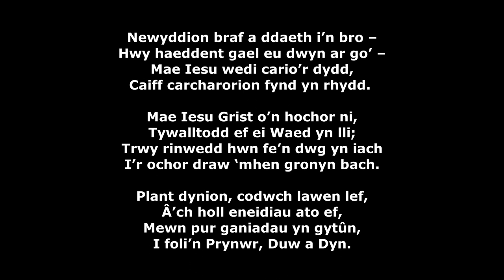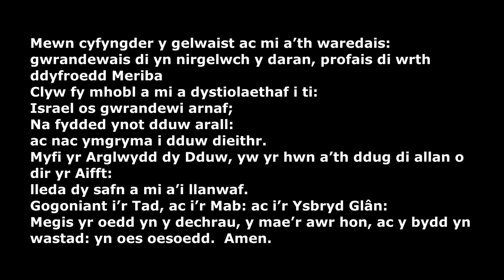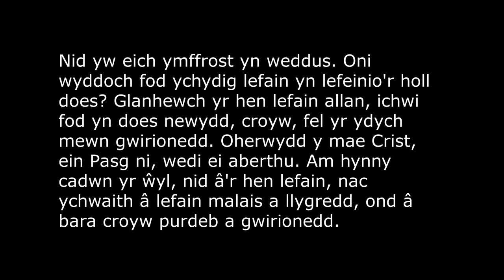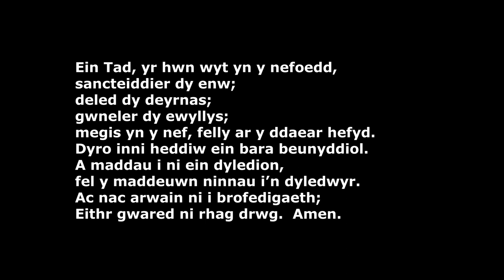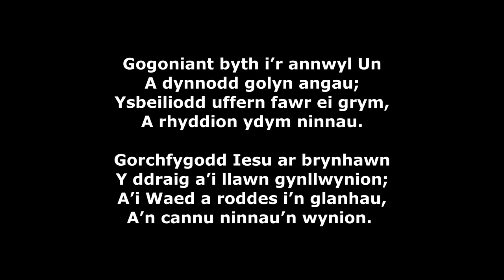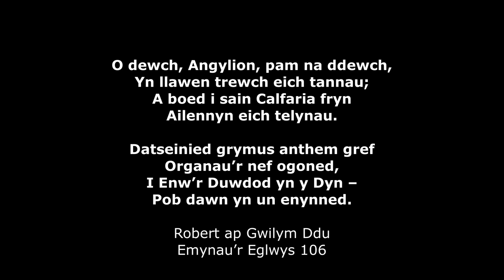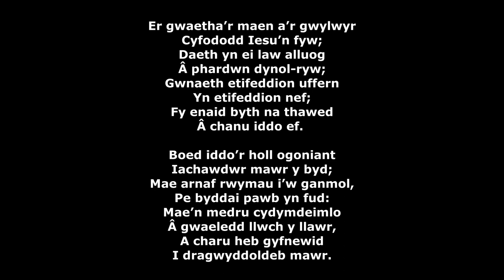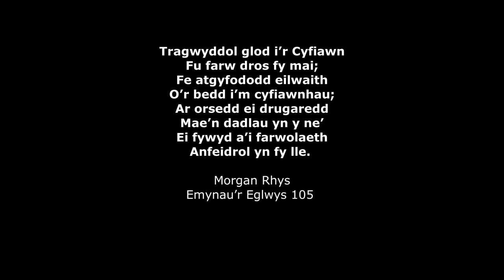Hwyrol Weddi Sul y Pasg Bach, Eglwys Dewi Sant, Caerdydd. (19/04/20)